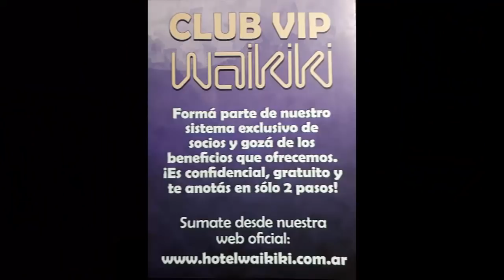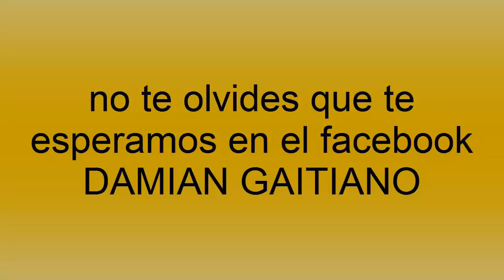increíble premio - 5.000 suscriptores - EL GAITA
En esta oportunidad agradecemos al albergue transitorio WAIKIKI de caballito por los fabulosos premios que nos obsequio para los suscriptores ,los espero en la juntada el 9 de septiembre en la feria de cañuelas a las 15 hs ,espero les guste el premio,próximamente habrá otro vídeo con mas premios ,saludos gente !